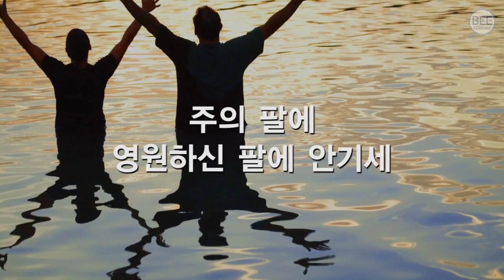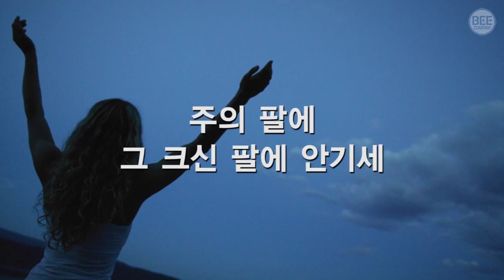찬송가405장묵상주의친절한팔에안기세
[신 33:27]
(27)영원하신 하나님이 네 처소가 되시니 그의 영원하신 팔이 네 아래에 있도다 그가 네 앞에서 대적을 쫓으시며 멸하라 하시도다